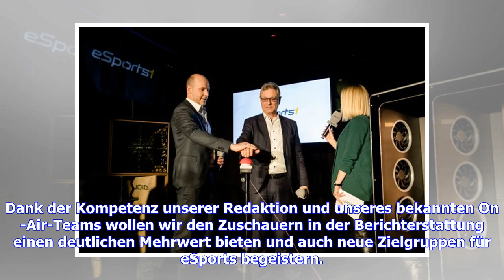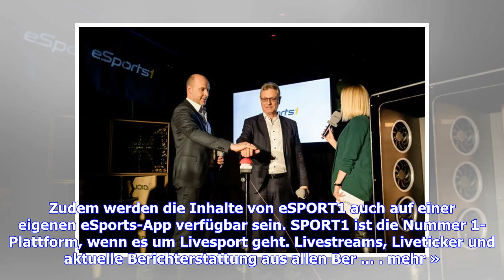eSPORTS1: So lief der Sendestart für Deutschlands ersten 24/7 eSports-TV-Sender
Sie sind hier: 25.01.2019 / 07:27 Uhr - von SPORT1 / Lesedauer: 2 Minuten München - Deutschlands erster 24/7 eSports-TV-Sender eSPORTS1 kann ab sofort empfangen werden. Beim Launch-Event trafen Businesspartner auf eSportler und Cosplayer. Nach einem Jahr harter Arbeit ist es endlich so weit: SPORT1 präsentiert den ersten 24/7 eSports-TV-Sender für den deutschsprachigen Raum. Der Pay-TV-Sender eSPORTS1 ging am 24. Januar 2019 um 20 Uhr on Air. Die große Eröffnungszeremonie wurde um 19.30 LIVE im ...